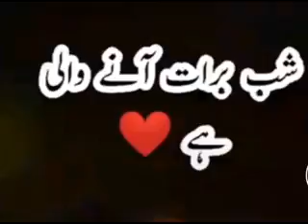18 March 2022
shabe Barat Aane Wali Hai Gunahon se Tauba kar lo